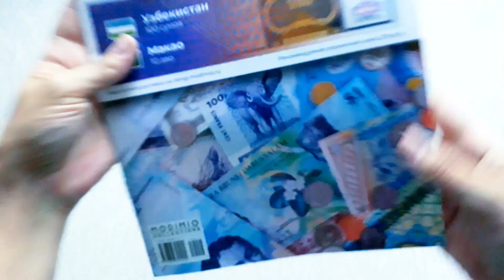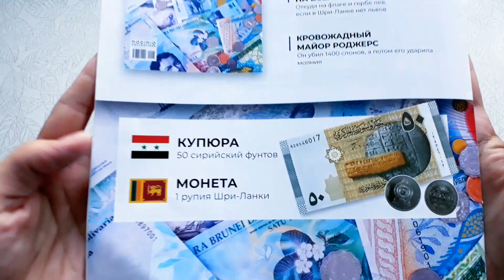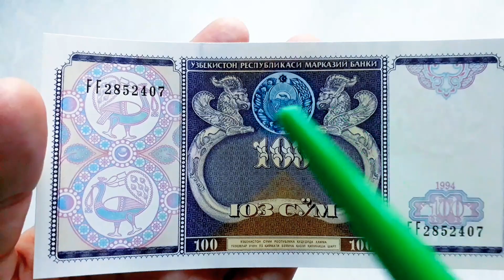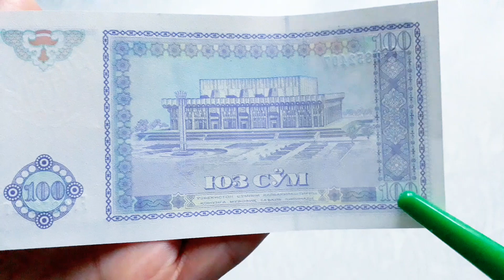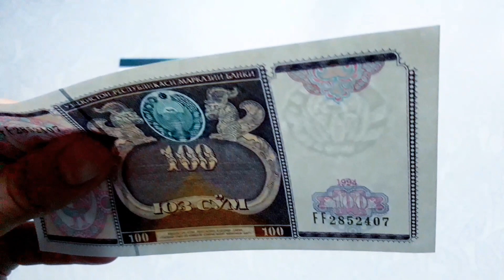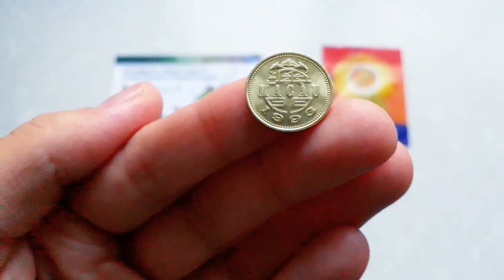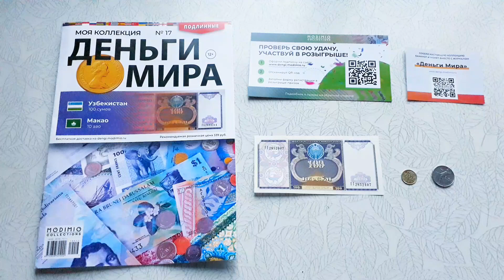ДЕНЬГИ МИРА от Modimio.Выпуск № 17. Обзор коллекции/НОВИНКА/The money in the WORLD from Modimio № 17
ДЕНЬГИ МИРА от Modimio.Выпуск № 17. В этом номере мы получили :
1.Банкнота 100 сумов (Узбекистан)
2.Монета 10 аво (Макао)
3.Монета-сюрприз
4.Лист для банкнот

The money in the WORLD from Modimio.Issue # 17. In this room we got :
1.Banknote of 100 UZS (Uzbekistan)
2.Coin 10 AVO (Macau)
3.Coin surprise
4.The list for banknotes